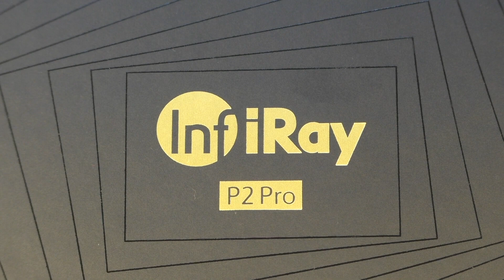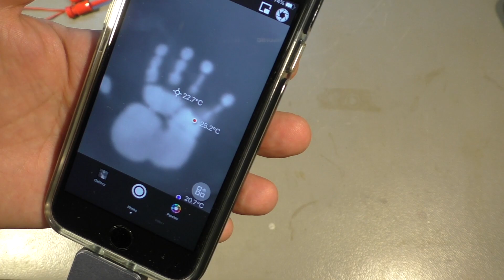Smallest Thermal Camera? Infiray P2 (PWJ214)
I got an Infiray P2 thermal camera and it's really great! It plugs directly into a smartphone and it's so small, you can carry it with you all the time.

Code: 10NIGPNY
Work For Android And IOS Devices

CA:Save 20CAD
Work For Android Devices
Work For IOS Devices